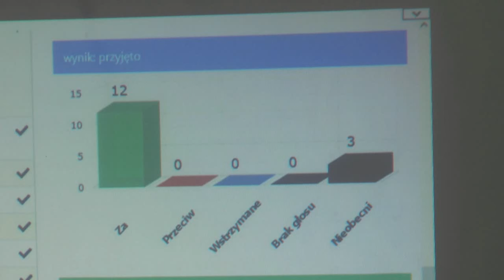Uczniowie klas 4-8 otrzymają rowery od Gminy - rusza nowy program "Sportowa Gmina" w Zalesiu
Gmina Zalesie rozpoczęła procedurę dotyczącą programu "Sportowa Gmina Zalesie", którego głównym celem jest promocja kultury fizycznej i zdrowego stylu życia. Uczniowie otrzymają rowery i zostaną przeszkoleni w zakresie bezpiecznej jazdy. Samorząd przymierza się również do realizacji zadania, które poszerzy ofertę sportową i turystyczną, m.in. powstaną nowe ścieżki rowerowe. Podczas ostatniej sesji rady gminy radni podjęli stosowne uchwały.